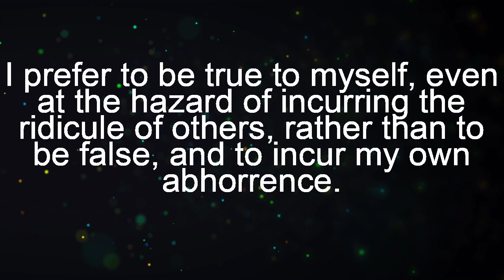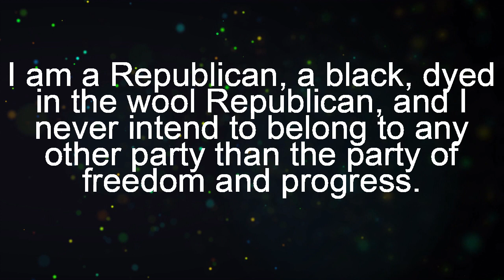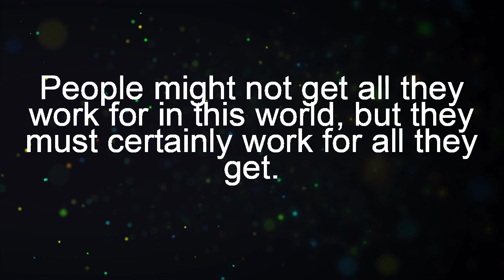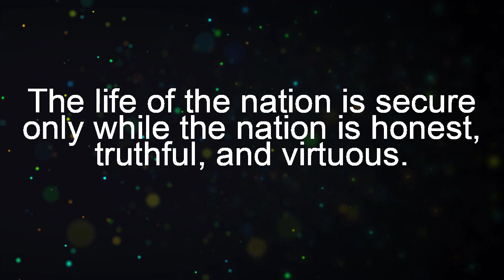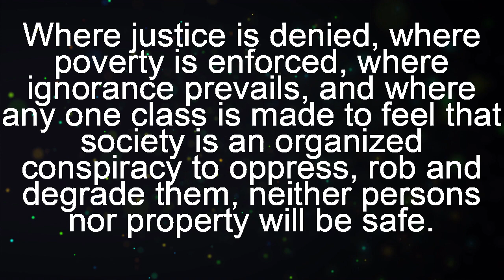10 Most Notable Quotes of Frederick Douglass